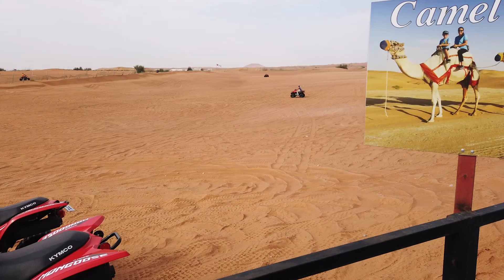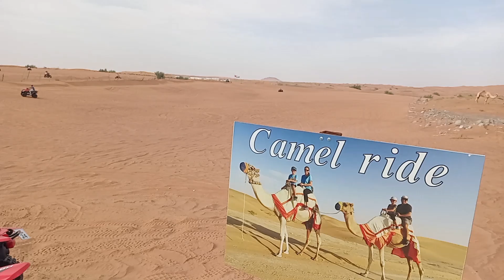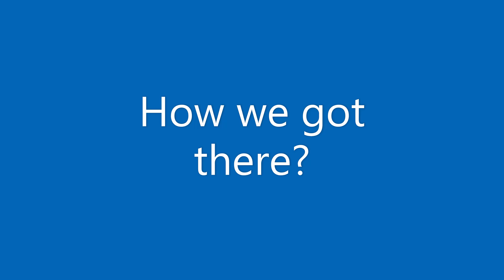FINALLY ARRIVED AND ABLE TO SEE THE VAST DUBAI SAFARI ADVENTURE PARK|COOL RIDES|MANY SOUVENIRS